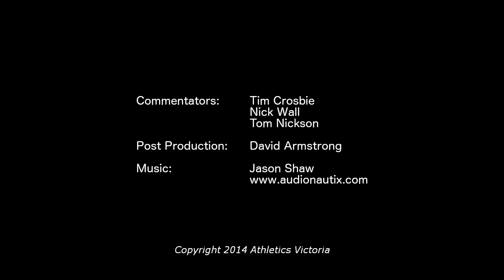2014 Vic Jnr Champs. Men U18 400m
2014 Victorian Junior Track & Field Championships.
Held 14-16 February at Lakeside Stadium, Melbourne.
Men Under 18 400m Final.